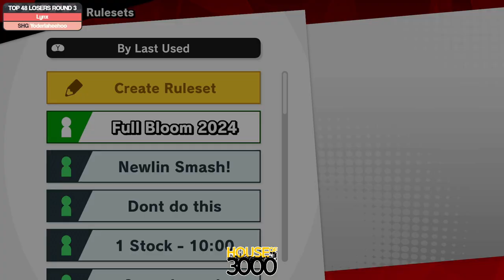Full Bloom 2024 Top 48 Losers Round 3 Lynx vs Yoderlaheehoo